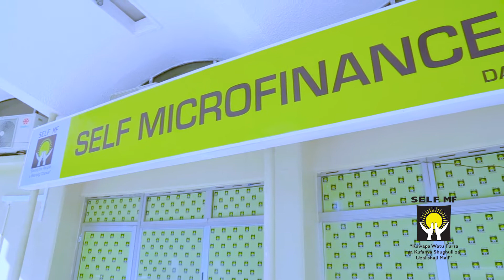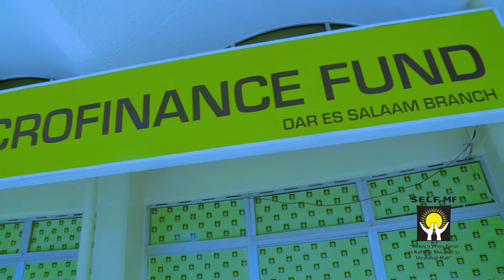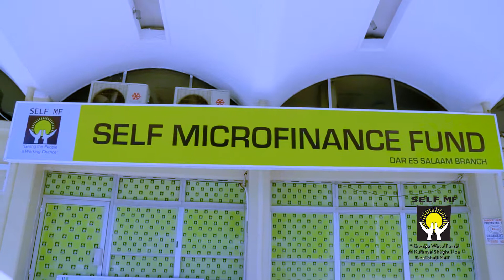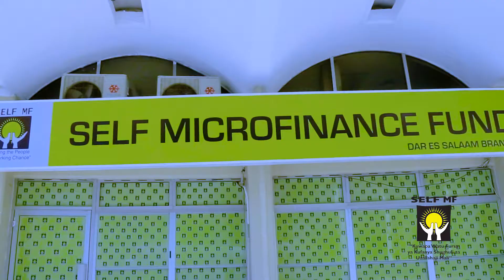SELF MICROFINANCE FUND DOCUMENTARY